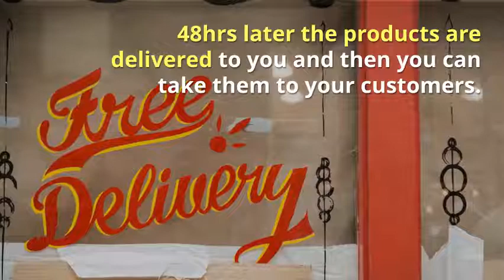VivaMk Catalogue and Online Business Opportunity replaces Kleeneze and Betterware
VivaMk Catalogue and Online Business Opportunity - free for anyone to use.

See what all of this VivaMk excitement is all about!

VivaMK is a home based catalogue shopping business with a Network Marketing side to it. It was formed after the collapse of the Home Shopping businesses of Betterware & Kleeneze.
Products for houeshold cleaning, clothing preservation and waterproofing as well as products for the garden, car and bike.

We simply deliver & collect the catalogues into houses or businesses in your local area.

Or if you want to you can advertise the products on Social Media such as Facebook or even Amazon or e-bay,

Then we enter all of the order details on our VivaMK ordering site.

Once the products are delivered to us usually within 48hrs we then deliver the customers orders to them.

Just from doing this you can earn upto 35% commission on all products ordered.

Simple!

This is the place to  come to if you are looking for:
kleeneze company
Kleeneze Scam
Kleeneze Global
Kleeneze International
Kleeneze Europe
How To Start Kleeneze
Kleeneze wales
Kleeneze UK

kl891663